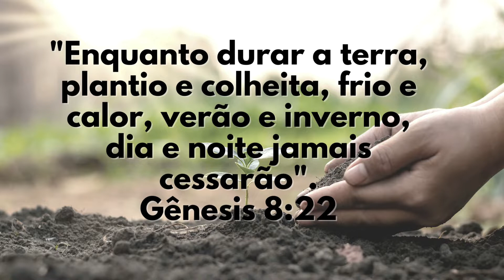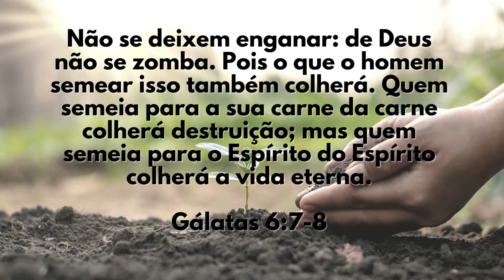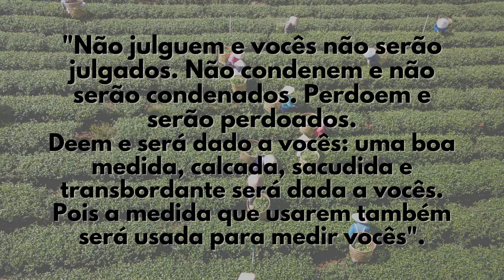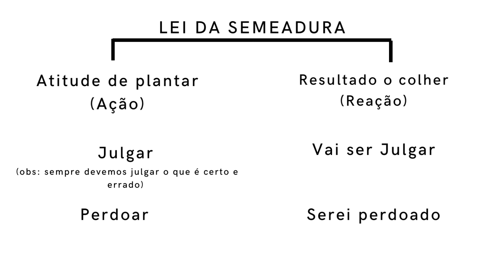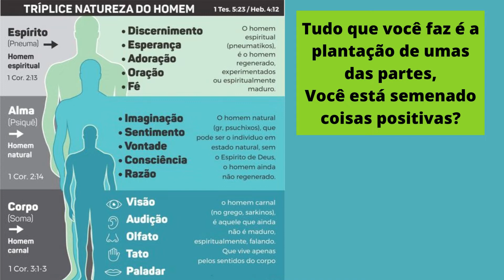SOBRE O PODER DA LEI DA SEMEADURA E DA COLHEITA ESTÁ NA BIBLÍA ?